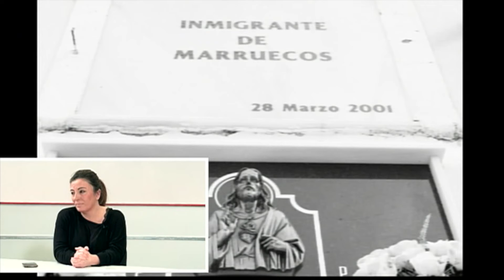LA TRIBUNA - TELEBILBAO - ENTREVISTA A MARCOS MORENO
Entrevista al fotoperiodista Marcos Moreno sobre su trabajo con los refugiados de Belgrado, Serbia y los inmigrantes africanos que cruzan el Estrecho de Gibraltar.